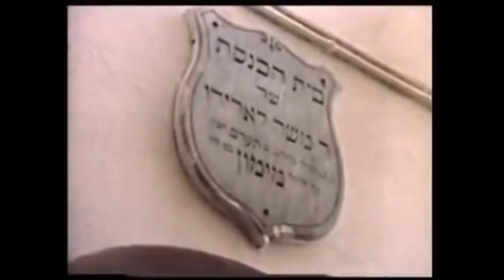יהודי מרוקו בגלות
יהודים מרוקו